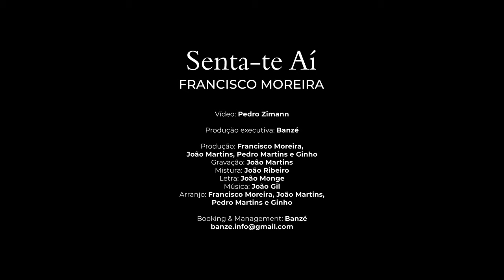Francisco Moreira - Senta-te Aí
Versão do tema original "Senta-te aí" dos Rio Grande

Portuguese Guitar:João Martins
Classic Guitar: Pedro Martins
Bass: Ginho

Directed by Pedro Zimann
Production: Francisco Moreira, João Martins, Pedro Martins e Ginho
Mix & Master: João Ribeiro

Song: João Monge/João Gil
Arrangement: Francisco Moreira, João Martins, Pedro Martins e Ginho

LYRICS

Está na hora de ouvires o teu pai
Puxa para ti essa cadeira
Cada qual é que escolhe aonde vai
A hora a hora e durante a vida inteira
Podes ter uma luta que é só tua
Ou então ir e vir com as marés
Se perderes a direção da lua
Olha a sombra que tens colada aos pés
Estou cansado, aceita o testemunho
Não tenho o teu caminho pra escrever
Tens de ser tu, com o teu próprio punho
E era isso o que, te queria dizer
Sou uma metade do que era
Com mais outro tanto de cidade
Vou-me embora, que o coração não espera
À procura da mais velha metade
Hora a hora e durante a vida inteira